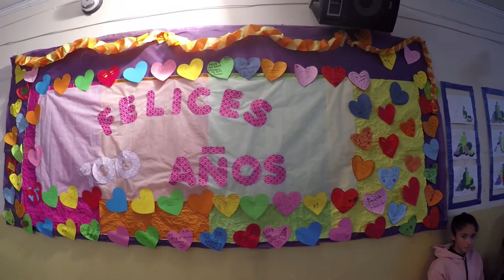colegio julio argentino roca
100 años Colegio Julio Argentino Roca - Río Cuarto - Córdoba.-